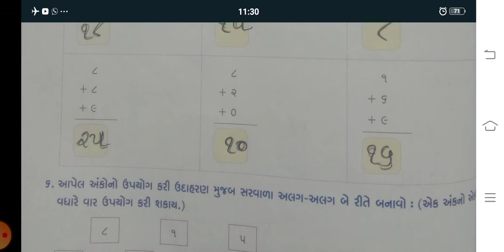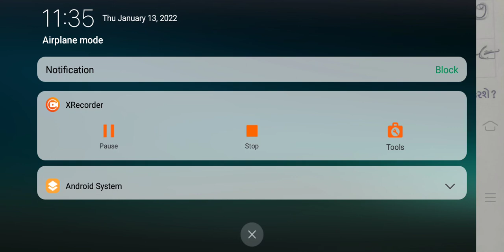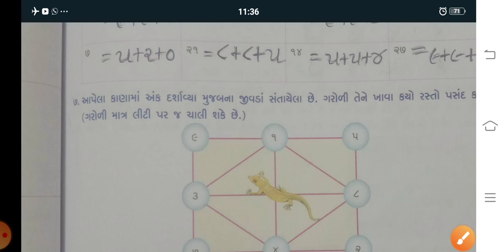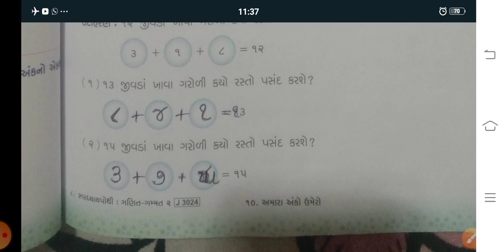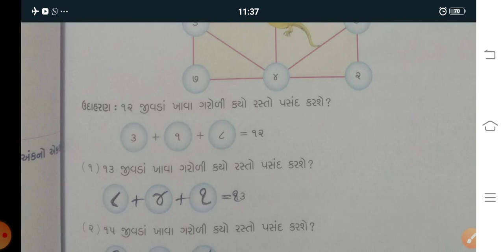std 2 sub maths unit 10 2